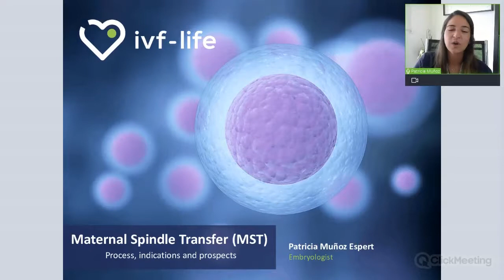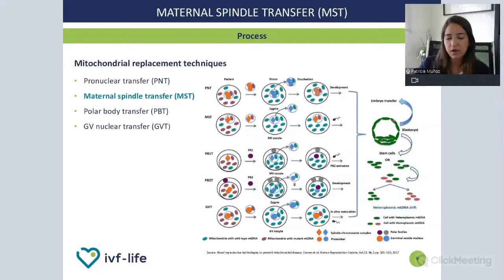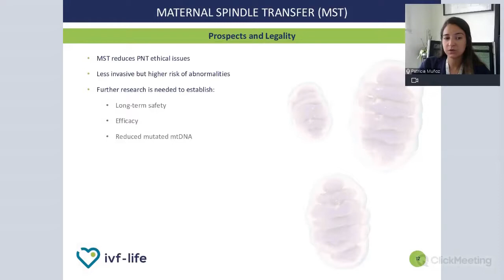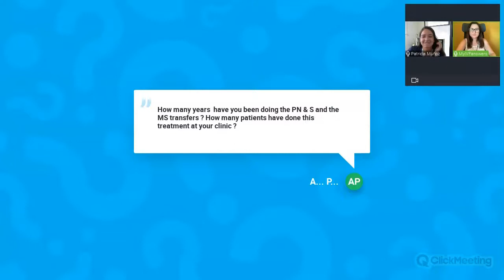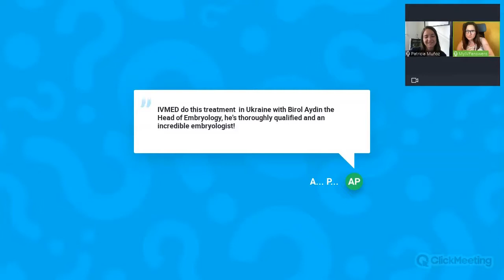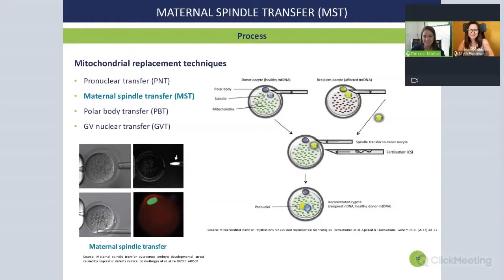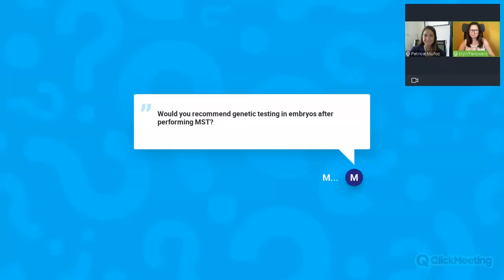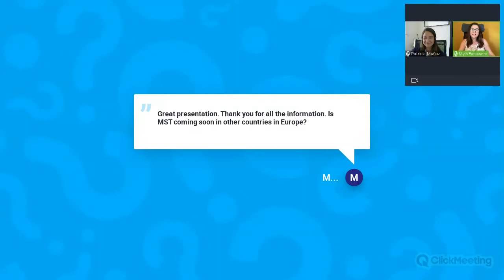Maternal spindle transfer (MST) - process, indications and prospects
In this session, Patricia Muñoz, Embryologist at IVF-Spain, will explain maternal spindle transfer (MST), when it can be indicated, and how the process works.